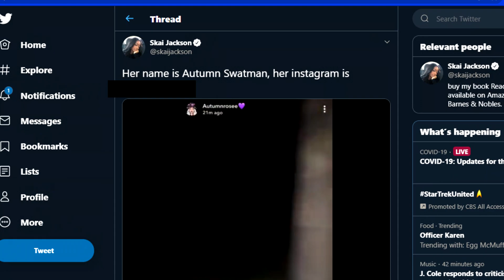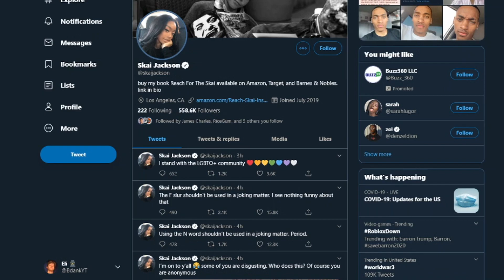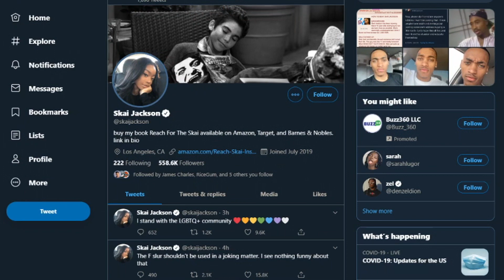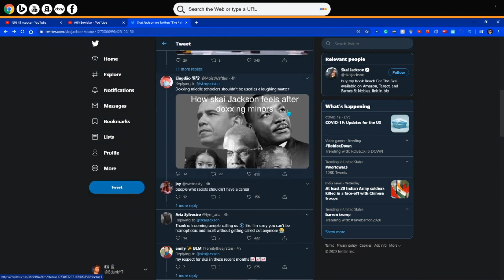skai jackson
Discord Username and #: BdankYT#8773

I made this video because i'm trying to hit 1000 subscribers so if you could help with that, it would be amazing. Have good one

vidIQ
funny
vidIQ
Bdank
vidIQ
2020
vidIQ
commentary
vidIQ
racism
vidIQ
news
vidIQ
vidIQ
skai
vidIQ
jackson
vidIQ
jessie
vidIQ
skai jackson doxxin
vidIQ
skai jackson dox
vidIQ
skai jackson exposed
vidIQ
exposing racists
vidIQ
racist
vidIQ
exposing racist kids
vidIQ
skai jackson guacamole
vidIQ
skai jackson twerking
vidIQ
skai jackson tik tok
vidIQ
exposing racist people
vidIQ
blacklivesmatter
vidIQ
racist karen
vidIQ
racist people beat upacist snapchat
vidIQ
ratchet and clank ps5 reactiontok
vidIQ
racist snapchat
Enter a comma after each tag408/500
Recommended Tags
We have new recommendations for you
Refresh tags

Relevancy
lock
racism72.1
racist54.9
news70.9
Rocket Icon
Upgrade to vidIQ Boost to see more recommended tags
Upgrade Now
Keyword Inspector
Language, subtitles, and closed captions (CC)
Select your video's language and, if needed, a caption certification
Video language
English (United States)
Caption certification
This content has never aired on television in the U.S.
Recording date and location
Add when and where your video was recorded. Viewers can search for videos by location.
Recording date
None
Video location
None
License and distribution
Learn about license types and distribution.
License
Standard YouTube License
Allow embedding
Category
Add your video to a category so viewers can find it more easily
Comedy
Comments and ratings
Choose if and how you want to show comments
Comment visibility
Hold potentially inappropriate comments for review
Sort by
Top
Show how many viewers like and dislike this video
vidIQ
funny
vidIQ
Bdank
vidIQ
2020
vidIQ
commentary
vidIQ
racism
vidIQ
news
vidIQ
vidIQ
skai
vidIQ
jackson
vidIQ
jessie
vidIQ
skai jackson doxxin
vidIQ
skai jackson dox
vidIQ
skai jackson exposed
vidIQ
exposing racists
vidIQ
racist
vidIQ
exposing racist kids
vidIQ
skai jackson guacamole
vidIQ
skai jackson twerking
vidIQ
vidIQ
exposing racist people
vidIQ
blacklivesmatter
vidIQ
racist karen
vidIQ
vidIQ
vidIQ
racist snapchat
Recommended Tags
Refresh tags

Relevancy
lock
racism72.1
racist54.9
news70.9
Rocket Icon
Upgrade Now
Keyword Inspector
Video language
English (United States)
Caption certification
Recording date
None
Video location
None
License and distribution
License
Standard YouTube License
Allow embedding
Category
Comedy
Comments and ratings
Comment visibility
Sort by
Top